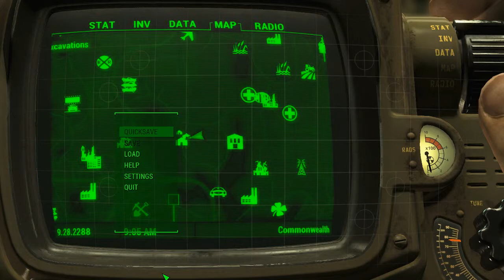Fallout 4 Gaming: Getting Back Together (MacCready)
Fallout 4 Gaming: getting back together with MacCready after some time apart.